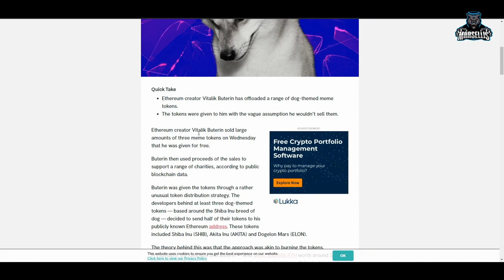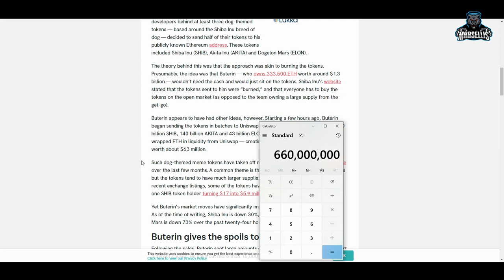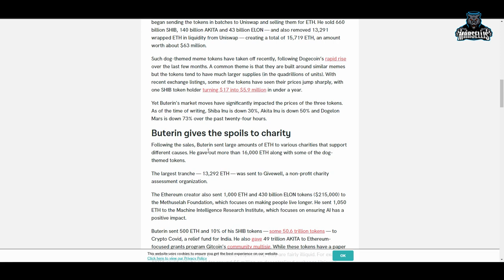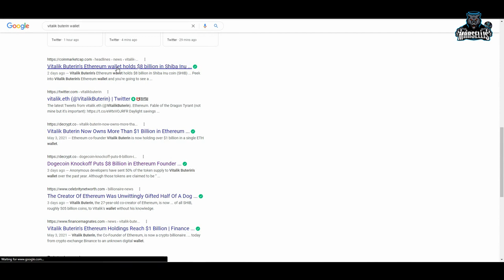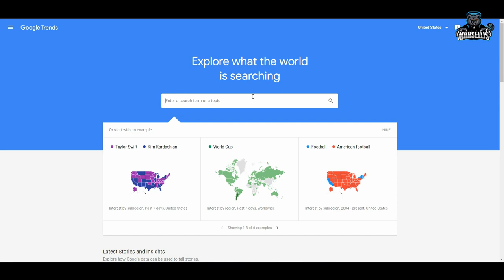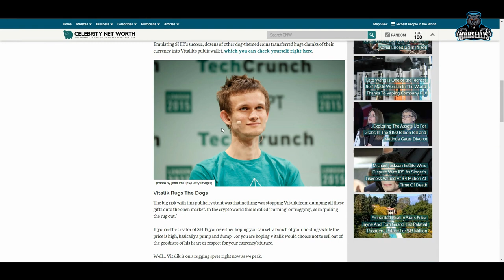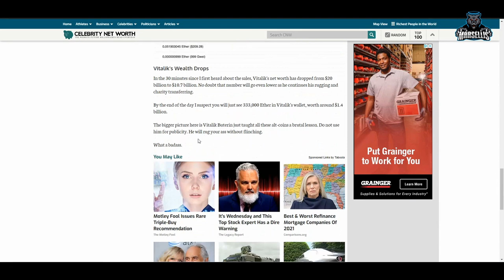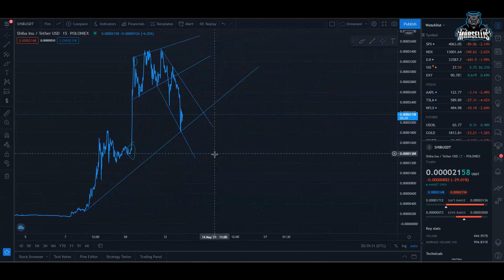WHY DID SHIBA INU DIP 40%? WILL SHIBA INU GO BACK UP?